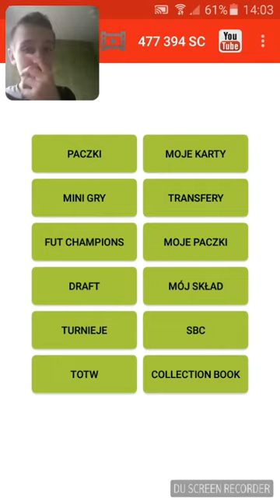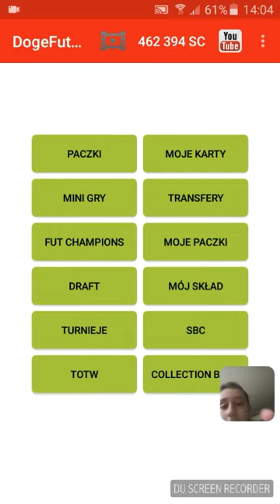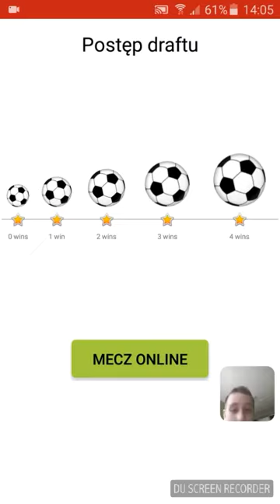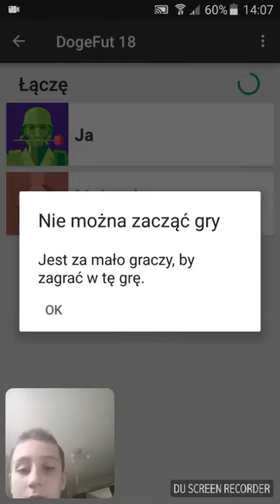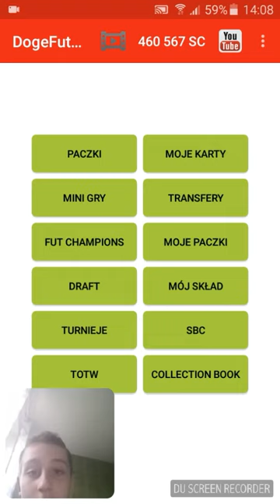DOGE FUT 18#4-kamerka!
👉DAJ ŁAPKĘ W GÓRĘ ZA KAMERKĘ!:D